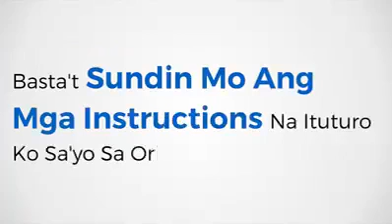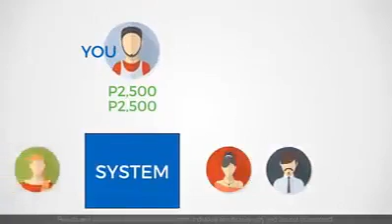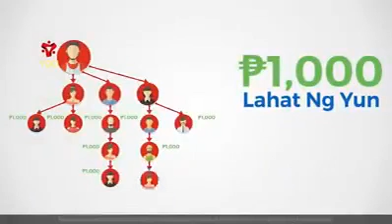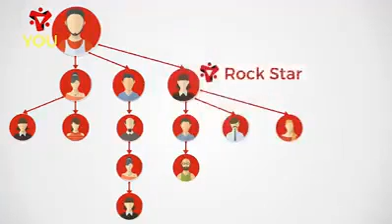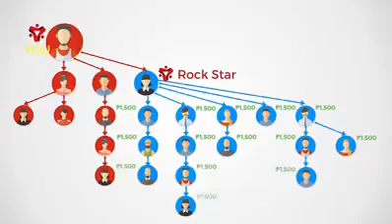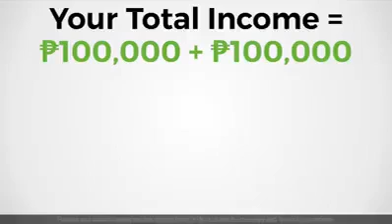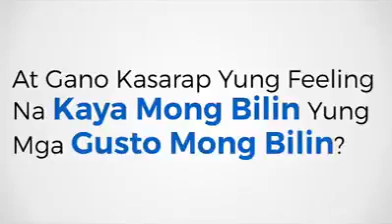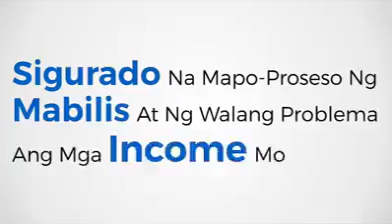Reward Plan Bonuses